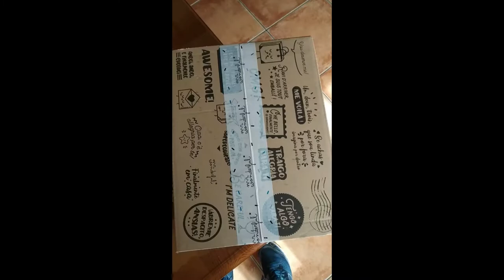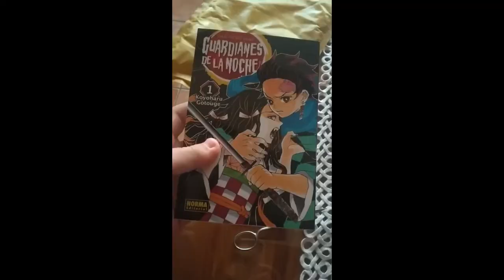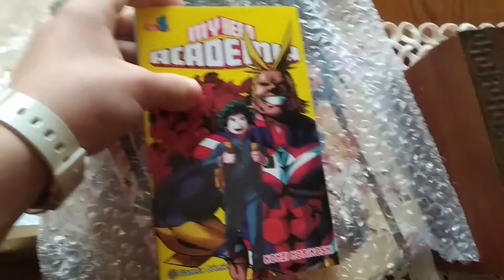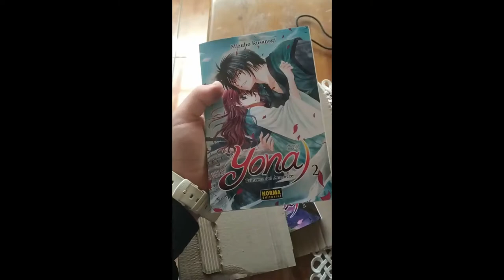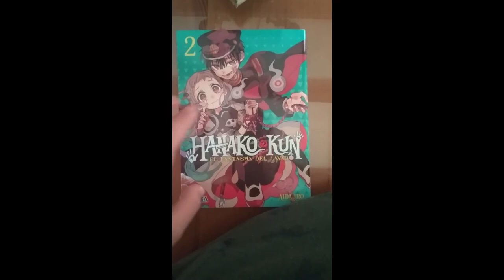Mega Unboxing Marzo 2021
¡Hola!:
Aquí os traigo el Mega Unboxing de Marzo donde recopilo todos los tomos que me han ido llegando durante el pasado mes de Marzo. Espero que os guste y os genere algo de ansia viva xd. Recuerda que estos vídeos son mensuales al igual que los A.P.V y los subiré al final de cada mes o a principios de mes.

My Anime List: Danielv22